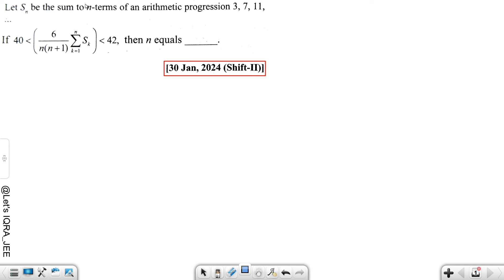JEE Mains 2024 PYQ [30,JAN,2024(Shift-II)] | JEE PYQ Solutions | Sequence & Series || Let's IQRA JEE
JEE Mains 2024 PYQ || JEE PYQ Solutions || Sequence & Series  || Let's IQRA

jee mains

mains

mains + advanced

jee 2025

jee 2025 in 6 months

jee 2025 class12

jan attempt of jee 2025

jee dropper 2025 strategy